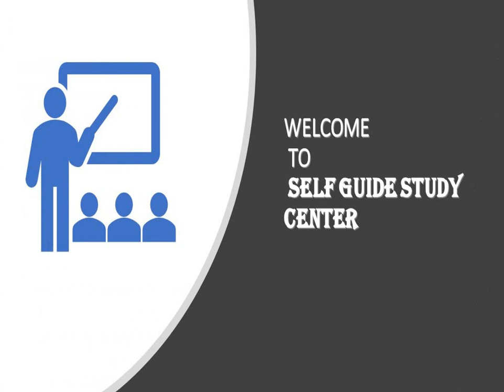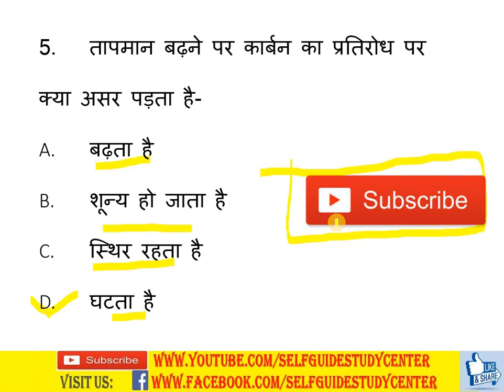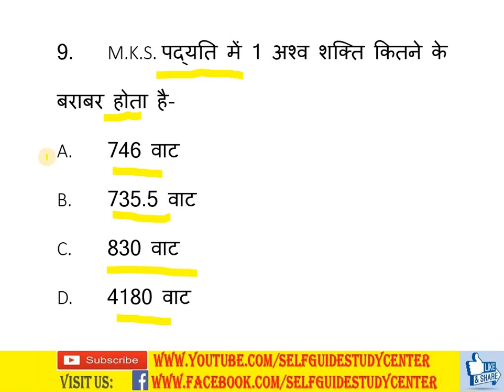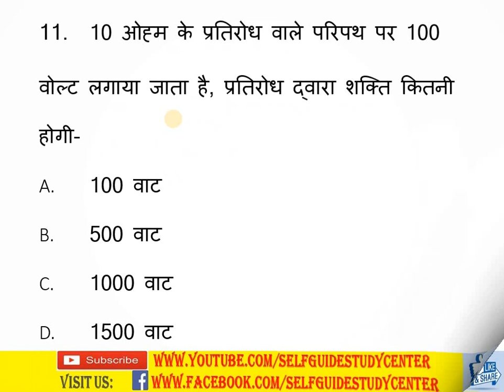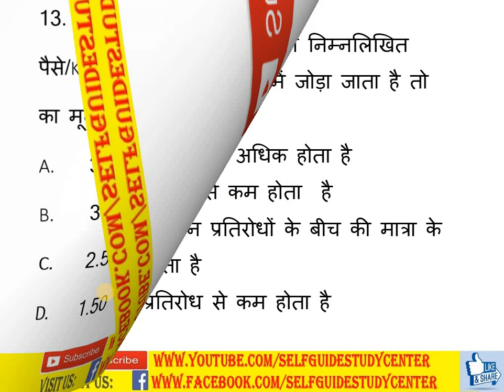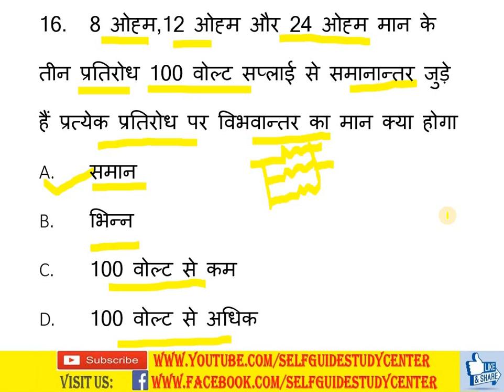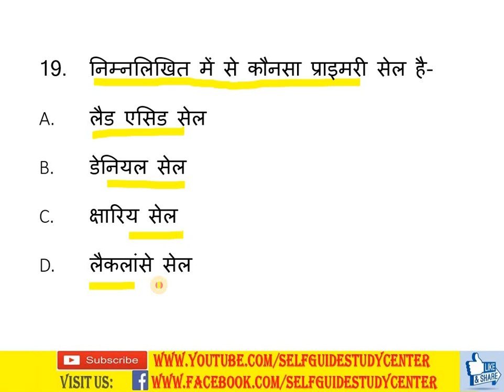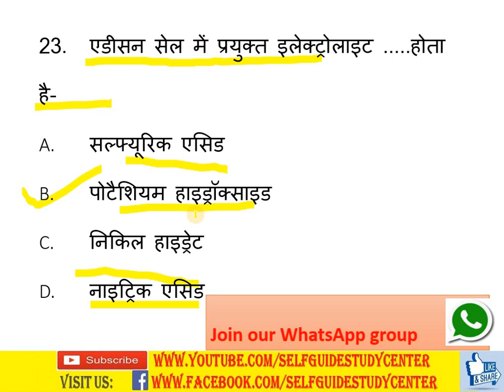SET- 6 ELECTRICIAN ,ELECTRONICS MECHANICS ,ELECTRICAL ENGG.,RADIO & TV , RAFRIGERATION & AC,